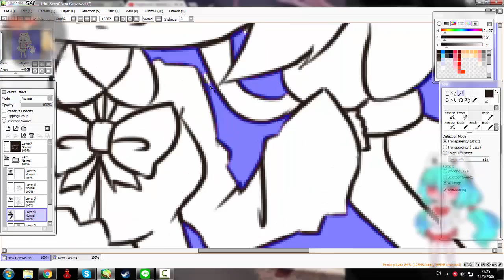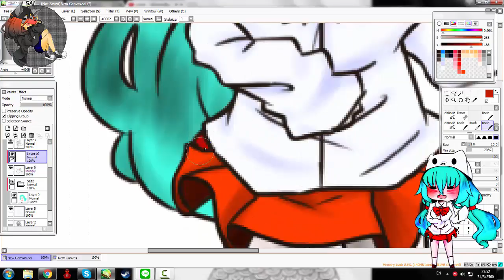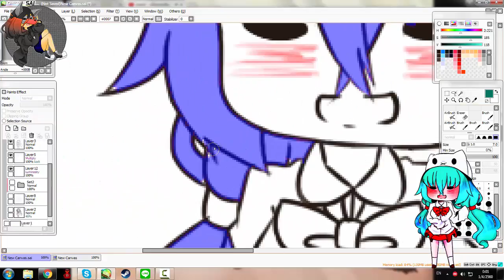【Paint tool SAI】 speedpaint ★Nadia Nima Ch ★ (อ่านใต้คลิปด้วยนะครับ)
FA ผมอยากวาดให้ ถ้าดูแล้วมันโอเครผมโคตรดีใจเลยนะครับ
เพลงประกอบ
ขอขอบคุณเพลงดีๆแบบนี้นะครับ
►โปรแกรม/Program
-วาด/Drawing
☆Paint Tool SAI [Full+Version]
►ตัดต่อวีดีโอ/Editing Video
►โปรแกรมบันทึกวีดีโอ/Program Record the Screen
Facebook ส่วนตัว
กลุ่มคนรักการวาดรูป
LINE รับสั่ง
aon1827781
LINE คุยเล่น
fresh99590
Skype
M.Fox ch & MR. Fox Music ch
เป็นกำลังใจให้ข้าเจ้าด้วยนะครับ